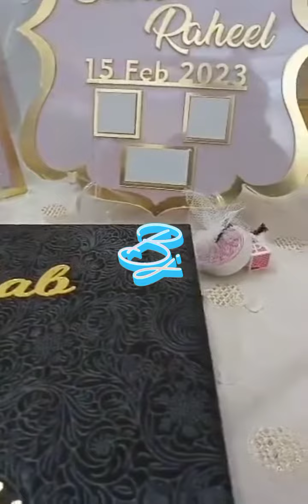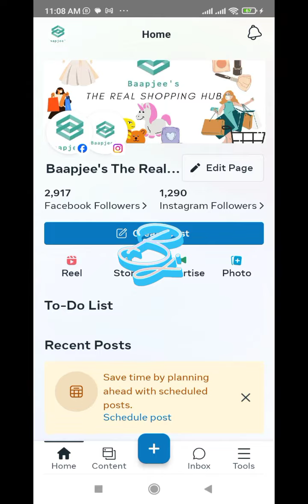Nikkah certificate with box